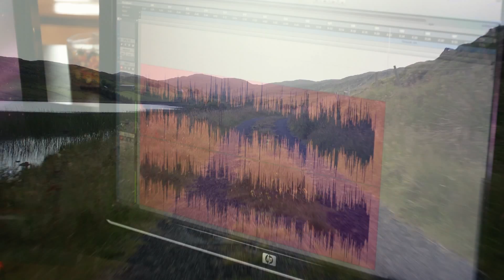John Doherty - Ar Leirg na Gaoithe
John Doherty: master fiddler, storyteller, singer and travelling tinsmith; was one of the last links to an ancient way of life. His musical ability and his reputation continue to fascinate all who hear of him and his music. In this documentary we follow the young Irish fiddle player, Ciarán Ó Maonaigh, as he explores the life and influences of his musical hero and through rare archive footage of John Doherty, and of Donegal and its people, we get a taste of that disappearing world and a glimpse of John's musical genius.